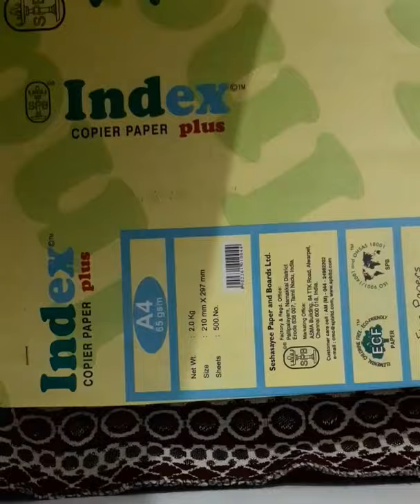8th II Mathematics II Chapter 7 II Lecture 2